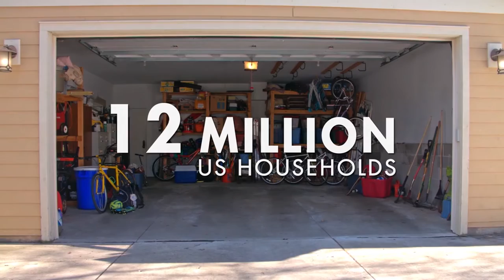The Zypr Sports Bag Indiegogo Video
The Zypr is the ultimate sports bag.  Designed for active families, Zypr is a flexible garage storage solution and durable ball bag in one.